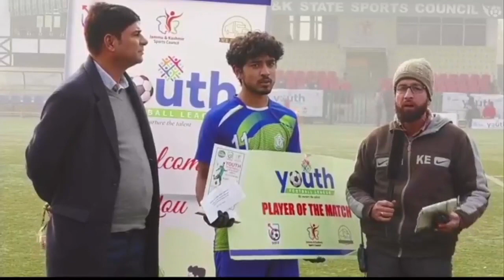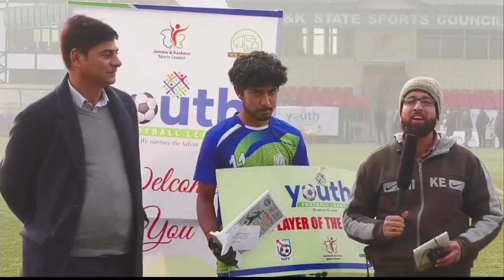Let Sports Soar High in the Valley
The dream of Mr. Showkat Hussain Khan, chairperson Doon School, Srinagar echoed in his motivating words, as he spoke on culmination occasion of Youth Football League in the capacity of the chief guest on Friday 26th November, 2021, at TRC Football Stadium.
Recollecting his sumptuous ' tit-a-tat' with Kashmiri aspirants of cricket over mouthwatering korma and khamiri Nan's at famous 'Karims' restaurant at Old Delhi years ago, Mr. Khan sketched out the long pending need for infrastructural platforms for Kashmiri youth to nurture and showcase their talents in major sports.
This meeting transformed from 'Karim' to 'Karma' this winter, when the bosom dream blossomed to launch M.S. Dhoni Cricket Academy in his very own school campus.
Showering the words of encouragement for all games he congratulated the organizers of Youth Football Tournament and ushered the various stakeholders to step forward wholeheartedly to provide opportunities to yearning young talents.